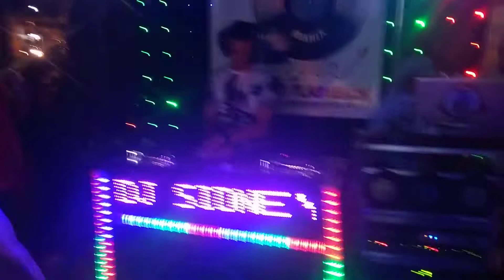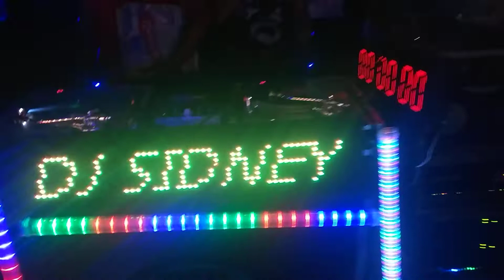MIAMI NO VINIL DJ SIDNEY